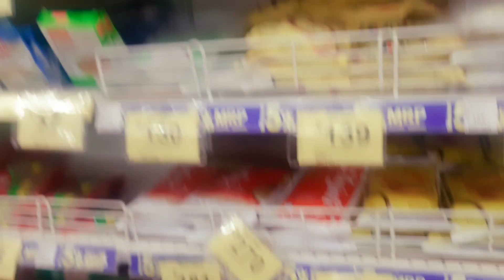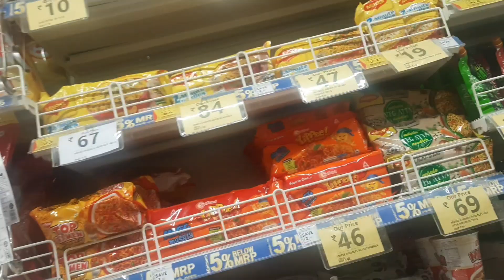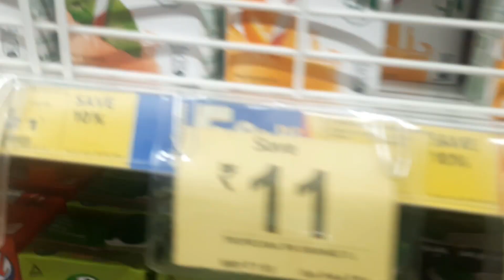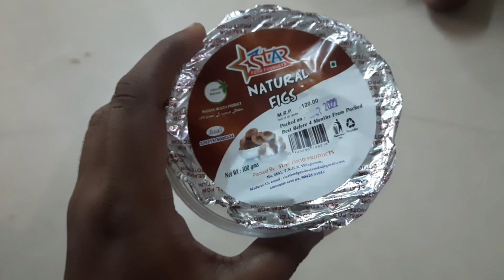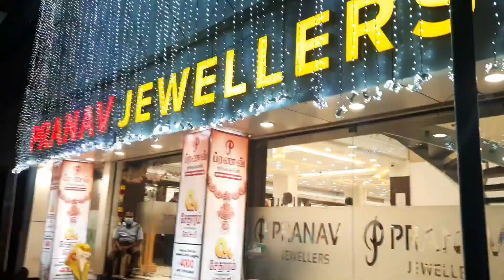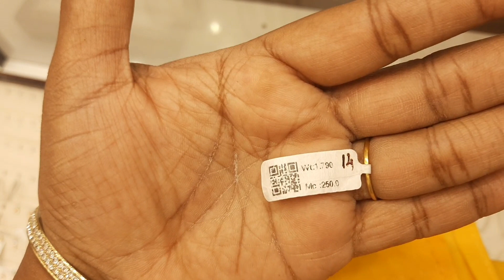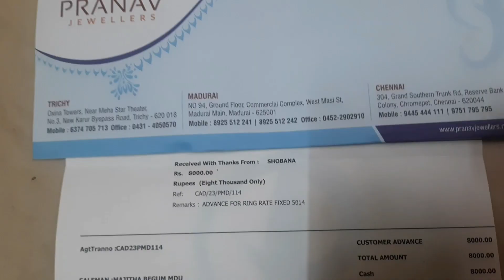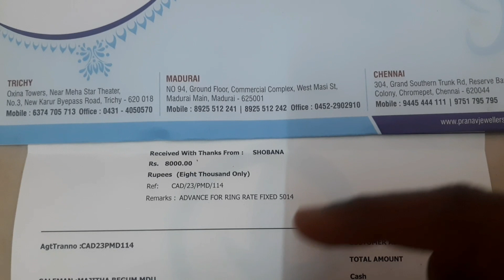Sunday vlog/அட்சயதிருதியை gold pre-booking/reliance fresh offers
Vlog
Sunday vlog
Gold shopping
Atchaya thrithiyai
Gold ring
Gold earings
Reliance fresh shopping
Reliance fresh offers
Pranav jewellers
Pranav jewellers shopping vlog
Atchaya thrithiyai pre booking